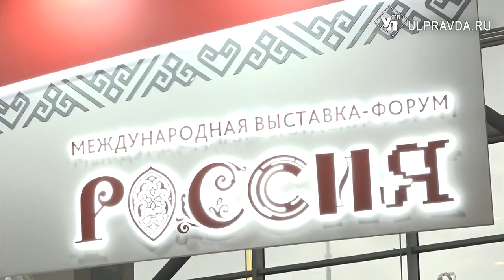Ил, фонтан и робот. Ульяновск готовится к международной выставке «Россия»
Самолеты, матушка-Волга и технобудущее. Такой стала концепция стенда Ульяновской области на международной всероссийской выставке достижений каждого региона нашей страны. Выставка «Россия» стартует уже с 4 ноября в Москве. А регионы уже монтируют свои стенды, которые обещают быть очень красочными и интересными.